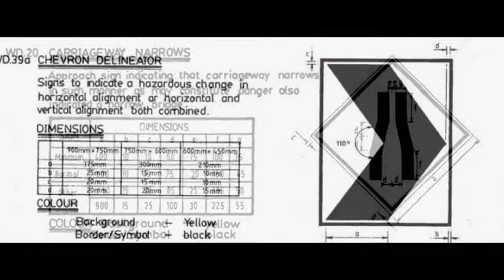Changkat Jering JKR Spec Construction Signage, Project Signage Maker in Perak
Changkat Jering JKR Spec Construction Signage, Project Signage, Traffic Signs, Warning Signs, Guide Signs Maker in Perak

Changkat Jering Typical Application Of Guide Signs For T-Intersection of Minor Roads,Typical Application Of Guide Signs For T-Intersection of Minor Roads sign Maker in Perak Malaysia
Changkat Jering Actual Example Of Guide Signs Application Signs,Actual Example Of Guide Signs Application Signs Maker in Perak Malaysia
Changkat Jering Details Of Guide Signs Inoicate In Fig D.7 Signs,Details Of Guide Signs Inoicate In Fig D.7 Signs Maker in Perak Malaysia
Changkat Jering Application Of Recreational Area Signs,Application Of Recreational Area Signs Maker in Perak Malaysia

Changkat Jering Chromaticity Coordinates Signs,Chromaticity Coordinates Signs Maker in Perak Malaysia
Changkat Jering Chromaticity Diagram Signs,Chromaticity Diagram Signs Maker in Perak Malaysia
Changkat Jering Size Of Standard Traffic Signs Signs,Size Of Standard Traffic Signs Signs Maker in Perak Malaysia
Changkat Jering Supplemetary Standard Warning Signs ,Supplemetary Standard Warning Signs Maker in Perak Malaysia
Changkat Jering Addendums To Standard Warning Signs,Addendums To Standard Warning Signs Maker in Perak Malaysia

Changkat Jering Warning Sign Approaching To Hump Signs,Warning Sign Approaching To Hump Signs Maker in Perak
Changkat Jering Addendums To Standard Regulatory Signs,Addendums To Standard Regulatory Signs Maker in Perak
Changkat Jering Typical Location Of Signs In Speed Zone Signs,Typical Location Of Signs In Speed Zone Signs Maker in Perak
Changkat Jering Warning Signs Approaching To Speed Zone Signs ,Warning Signs Approaching To Speed Zone Signs Maker in Perak Malaysia
Changkat Jering Details Of Route Number Markers signs | Details Of Route Number Markers signs Maker in Perak Malaysia
Changkat Jering Layout Design Of Route Number Markers Signs| Layout Design Of Route Number Markers Signs Maker in Perak Malaysia
Changkat Jering Unit Letter Width,Spacing, Constants, Mosaic Width Signs | Unit Letter Width,Spacing, Constants, Mosaic Width Signs,
Changkat Jering Unit Numeral Width, Spacing, Constants, Mosaic Width Signs | Unit Numeral Width, Spacing, Constants, Mosaic Width Signs Maker in Perak Malaysia
Changkat Jering Lower Case Signs,Lower Case Signs Maker in Perak Malaysia

Changkat Jering Signboard Maker, Signboard Maker in Perak Malaysia
Changkat Jering Sign Maker, Sign Maker in Perak Malaysia
Changkat Jering Signboard Company, Signboard Company in Perak Malaysia
Changkat Jering Signboard Shop, Signboard Shop in Perak Malaysia
Changkat Jering Outdoor Signage Maker, Outdoor Signage Maker in Perak Malaysia
Changkat Jering Outdoor Signage Company, Outdoor Signage Company in Perak Malaysia
Changkat Jering Indoor Signage Maker, Indoor Signage Maker in Perak Malaysia
Changkat Jering Indoor Signage Company, Indoor Signage Company in Perak Malaysia
Changkat Jering Wall Signs Maker, Wall Signs Maker in Perak Malaysia
Changkat Jering Custom Made Signage, Custom Made Signage in Perak Malaysia
Changkat Jering Custom Made Building Signs, Custom Made Building Signs in Malaysia
Changkat Jering Custom Made Building Signage, Custom Made Building Signage in Perak
Changkat Jering Custom Made Building Signboard, Custom Made Building Signboard in Perak Malaysia
Changkat Jering Custom Made Office Signs, Custom Made Office Signs in Perak Malaysia
Changkat Jering Custom Made Office Signage, Custom Made Office Signage in Malaysia
Changkat Jering Custom Made Office Signboard, Custom Made Office Signboard in Perak
Changkat Jering Custom Sign & Signages, Custom Sign & Signages in Perak Malaysia
Changkat Jering Shop Sign Maker, Shop Sign Maker in Perak Malaysia
Changkat Jering Shop Signboard Maker, Shop Signboard Maker in Malaysia
Changkat Jering Unique Sign Maker, Unique Sign Maker in Perak
Changkat Jering Commercial Signs Maker, Commercial Signs Maker in Malaysia
Changkat Jering Corporate Signage Maker, Corporate Signage Maker in Perak
Changkat Jering Industrial Signage Maker, Industrial Signage Maker in Perak Malaysia
Changkat Jering Industry Signboard Maker, Industry Signboard Maker in Perak Malaysia
Changkat Jering Factory Signage Maker, Factory Signage Maker in Perak Malaysia
Changkat Jering Manufacture Signboard Maker, Manufacture Signboard Maker in Perak Malaysia

Changkat Jering Commercial Air Conditioning System in Perak Malaysia